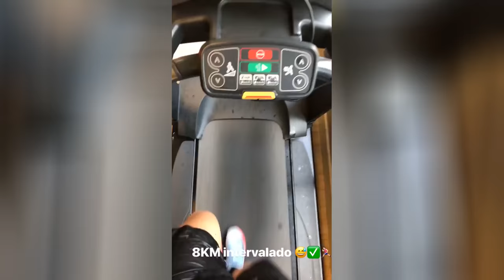MotoGp Instagram Stories - 28th March, 2018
MotoGp Instagram stories from today. Featuring in this episode are

Marc Marquez
Valentino Rossi
Alex Rins
Aleix Espargaro
Scott Redding
Pol Espargaro
Andrea Iannone
Alex Marquez
Enea Bastianini
Niccolo Antonelli
Mattia Pasini
Livio Loi
Eric Granado
Marco Bezzecchi